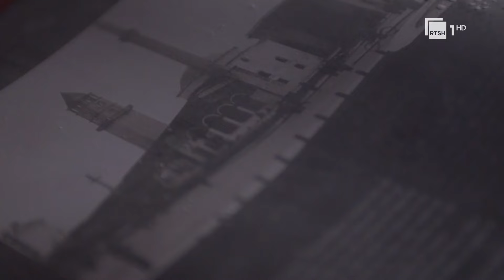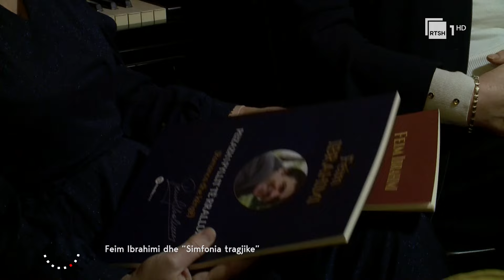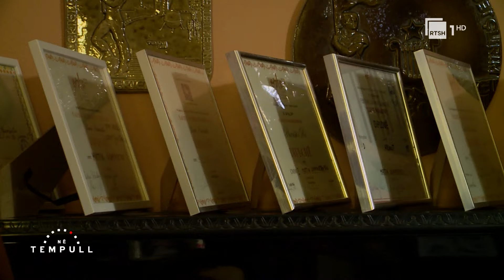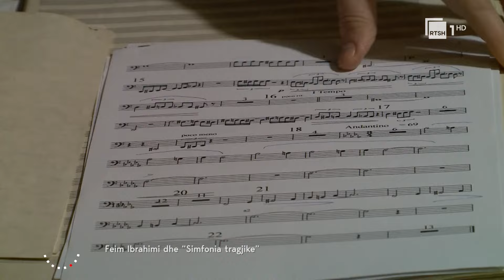Feim Ibrahimi dhe "Simfonia e tragjedisë" | "Në tempull"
"Në tempull" nga Anisa Ymeri, një emision kulturor dedikuar trashëgimisë kulturore shqiptare dhe personazheve që kanë kontribuar në pasurimin e saj. Çdo të shtunë, ora 18:00 në RTSH 1.